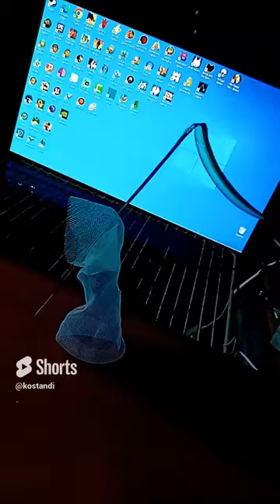258 Greek Vlog @kostandi kostandi George IV Kostandi